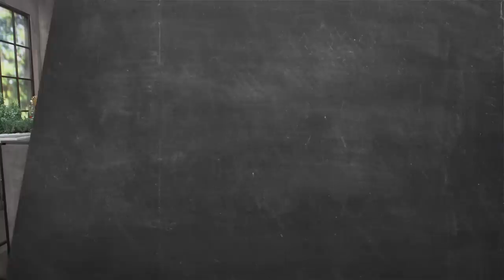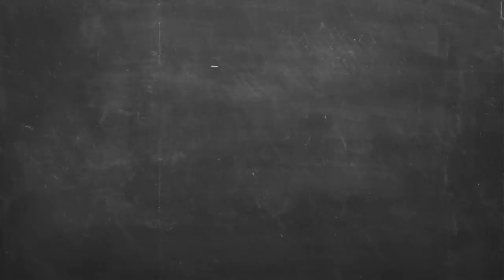Μακαρονάδα με κεφτεδάκια Επ. 30 | Άκης Πετρετζίκης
Μακαρονάδα με κεφτεδάκια | Makaronada me keftedakia | Άκης Πετρετζίκης

Production: Akis Petretzikis Ltd.
Παρουσίαση: Άκης Πετρετζίκης
Σκηνοθεσία: Πάνος Γεωργίου
Αρχισυνταξία: Τζίνα Γαβαλά
Διεύθ. Φωτογραφίας: Γιώργος Μιχελής
Οργάνωση Παραγωγής: Διαμαντής Αρακάς
Εμπορικό Τμήμα: Mary-Rose Ανδριανοπούλου,  Ζωή Κωνσταντοπούλου
Β. Σκηνοθέτη: Πολύβια Μενοίκου
Τεχνικός Προϊστάμενος: Θ. Σαββάκης, Βασίλης Καρυπιάδης Ο.Ε.
Σκηνογραφία: Αναστασία Χαρμούση
Γραφικά: Παναγιώτης Πατσιαούρας

Sous Chef: Μάρκος Παπακωνσταντίνου
Βοηθός Sous Chef: Λευτέρης Αντωνίου
Βοηθοί Κουζίνας: Κωνσταντίνα Χανδρινού

Διευθ. Παραγωγής: Φώτης Κοντογιαννόπουλος
Floor Manager: Διονύσης Κυπριώτης
Οπερατέρ: Νίκος Μπελέσης, Δημήτρης Τοκούρογλου
Χειριστής Ρομποτικής: Νίκος Κουρέας
Χειριστής Cam Rail: Παν Παν
Ηχολήπτης: Κωνσταντίνος Κουράτος
Μοντάζ: Ειρήνη Κεφαλά, Ηλίας Αποστολίδης, Claudia Sprenger
Βοηθός μοντάζ: Μαριάννα Πετρίδου
Ηλεκτρολόγος: Μάκης Λάντος
Εκφώνηση: Τζίνα Γαβαλά
Ενδυματολόγος: Αλέξης Φούκος